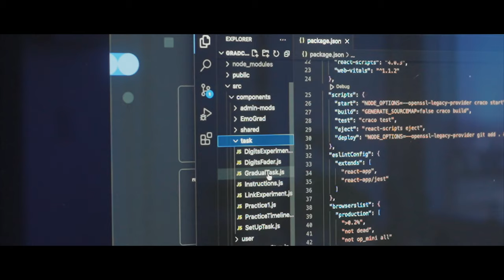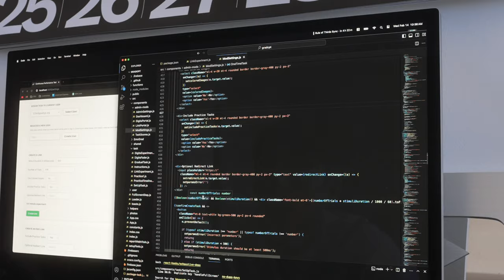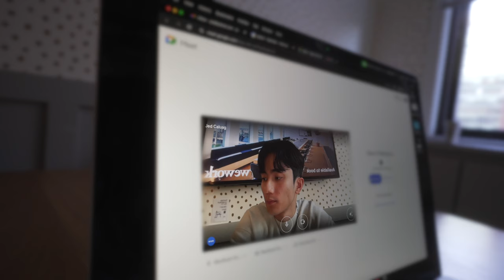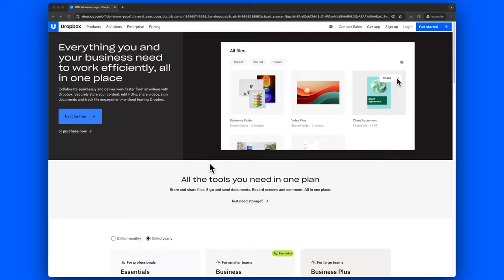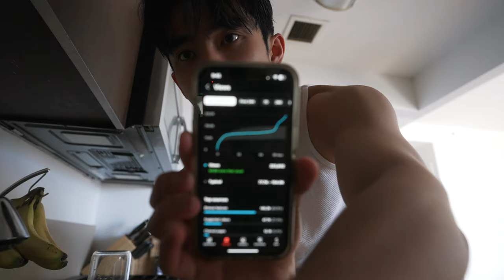Productive day in NYC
Productive day in my life living in new york city!

RateMyDorm (write a dorm review?)

if you're reading this, comment "nice productivity"

whoa (mind in awe) by XXXTENTACION,  License ID: PEwdxAkvwGZ